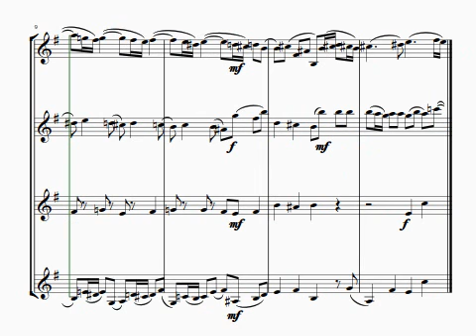Locatelli, P. - Concerto Grosso in E Minor, Mvt. 2, Arranged for Four Violins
This interesting quartet for four violins is full of rhythmic complexity, chromaticism, and interesting harmonies. It is suitable for  advanced students, amateurs and professionals. This was originally written for a quartet of two violins, viola and cello.